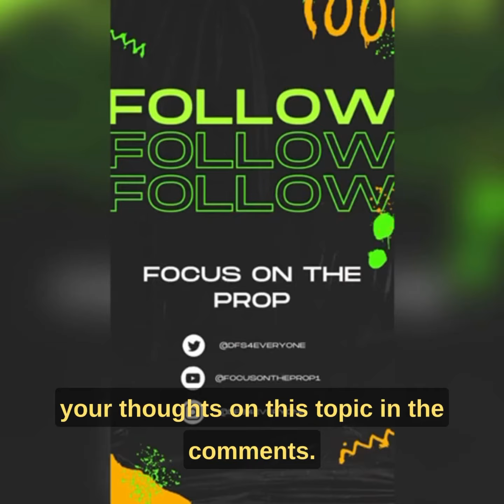DRAYMOND GREEN SUSPENDED 🤯 HOW WILL THIS AFFECT THE SERIES 🧐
DAYMOND GREEN’S CONTROVERSIAL PLAY🤯 DIRTY OR NOT?🧐 HOW WILL THIS IMPACT THE KINGS VS WARRIOS?🥲